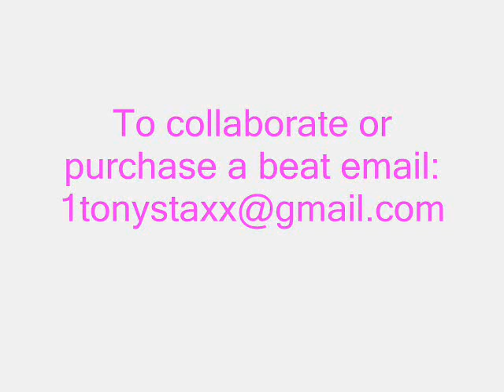Tony Staxx ft. Young Boss-Let my nigga her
Produced by Recka, Texas-Arkansas connection
Lean on Me presented by Money Bros. Inc. coming september 2011